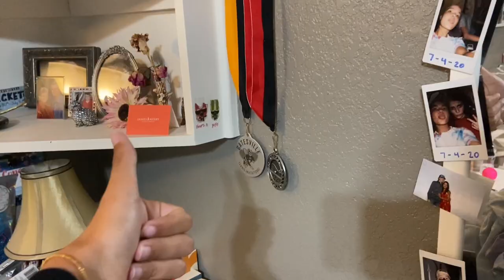ALL DAY TENNIS TOURNAMENT VLOG